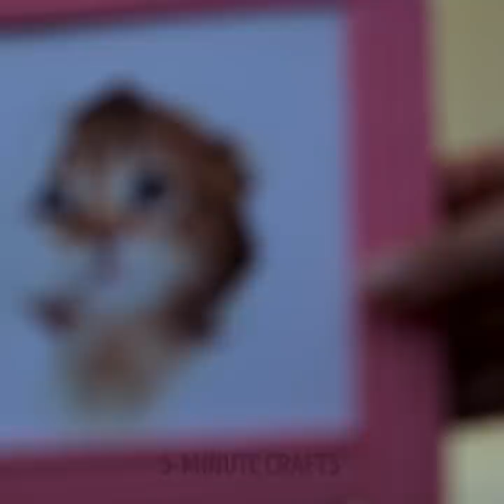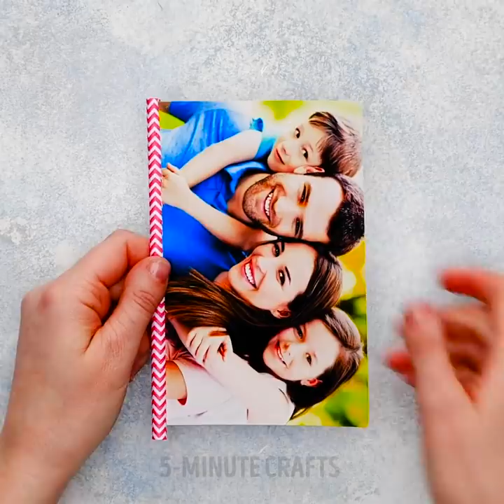30 things you can RECYCLE. Cool Eco-ideas for your home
TIMESTAMPS:

0:47 how to repair a broken chair
1:40 DIY headboard for a bed
3:55 DIY photo frame
5:37 DIY pet bed
9:13 DIY memo board